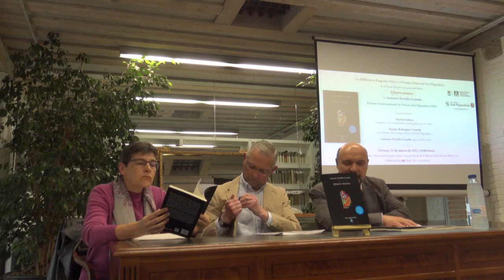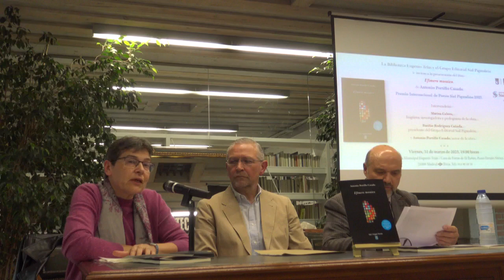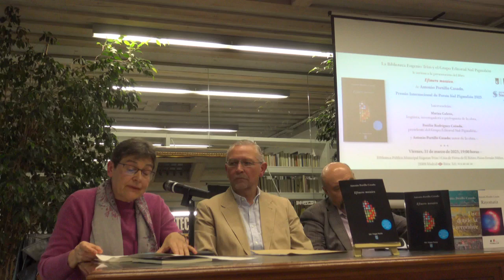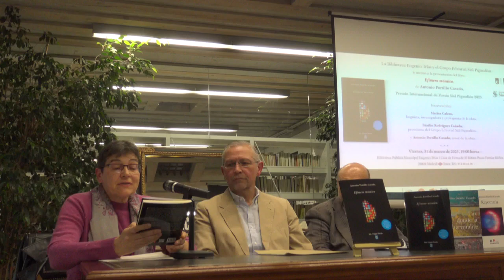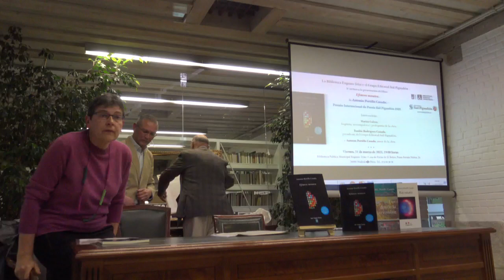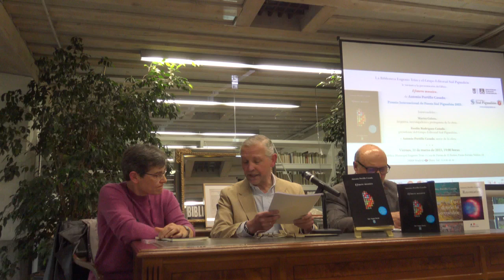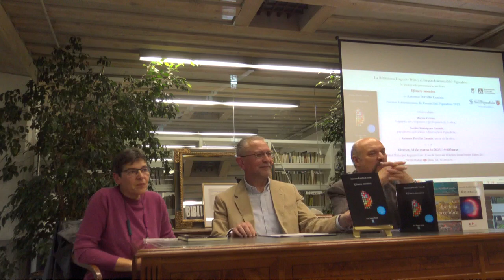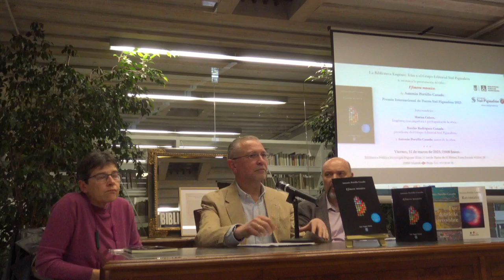Presentación del libro EFIMERO MOSAICO , de Antonio Portillo Casado, en la Biblioteca Eugenio Trias